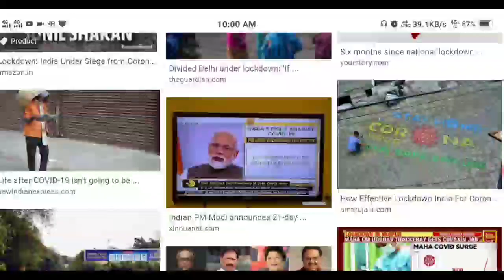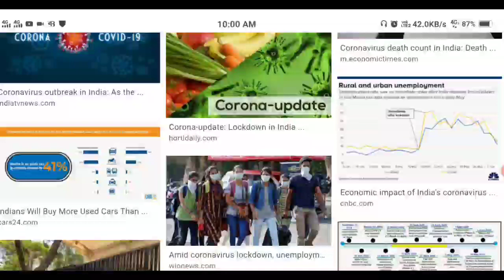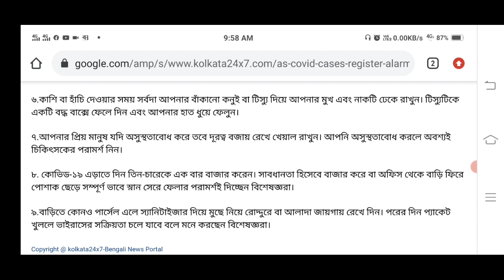West Bengal Lockdown News Bengali | Kolkata Lockdown News Today | India Lockdown News Today ABP Live